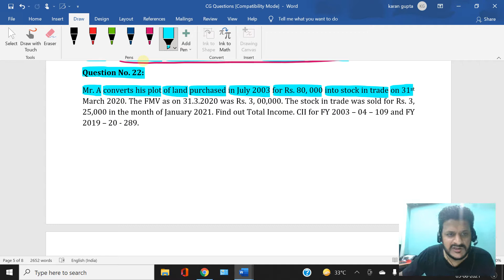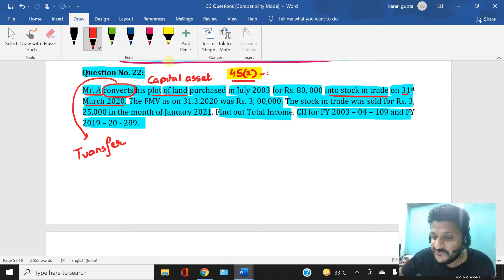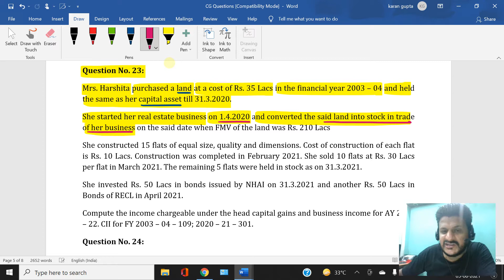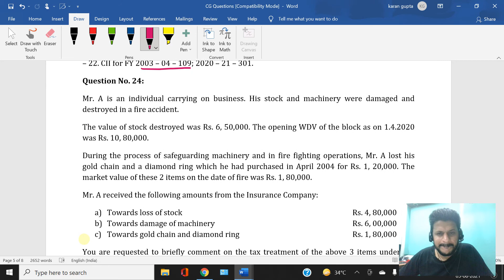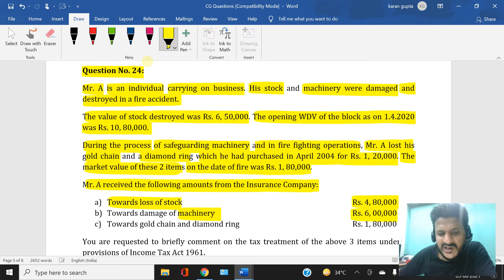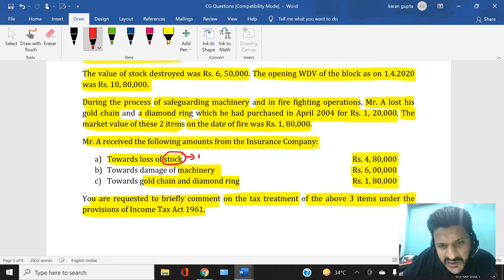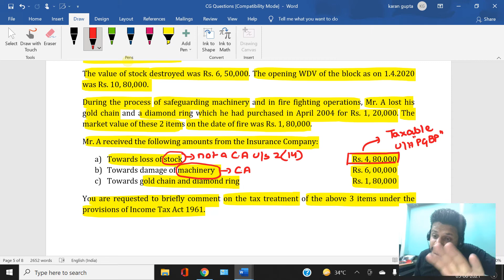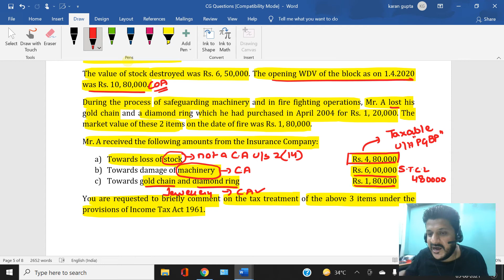Capital Gains: Lecture 26 I Practical Questions I CA INTERMEDIATE